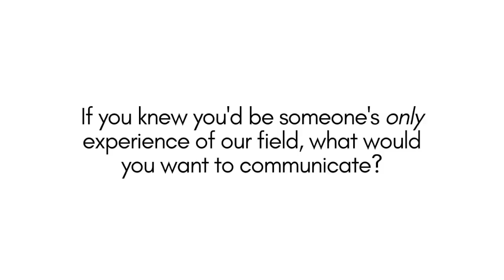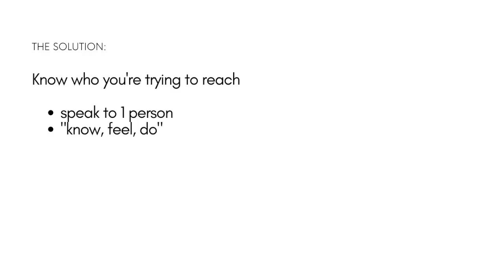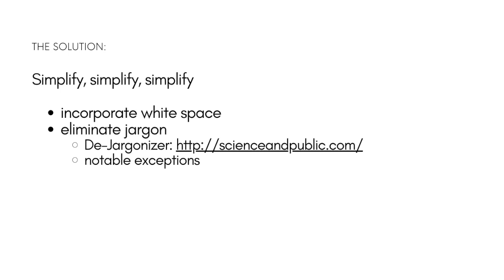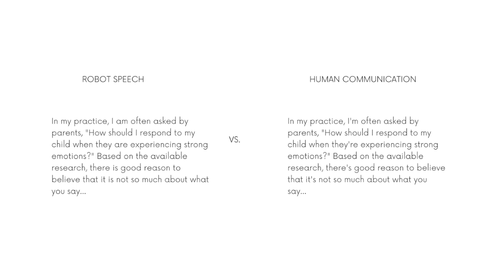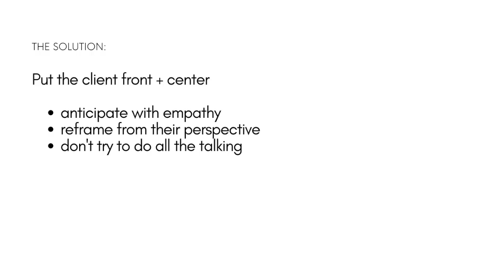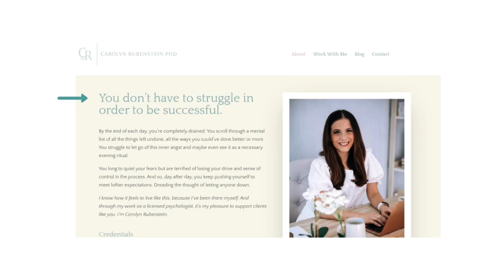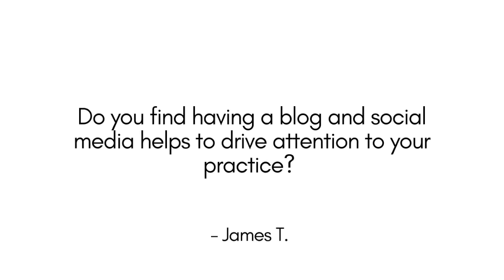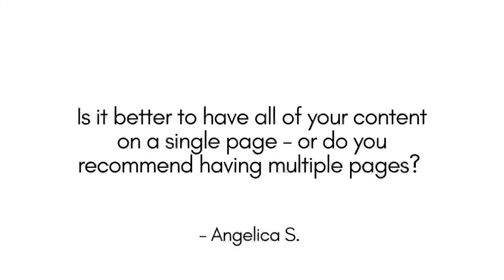Writing Copy for Your Website - Entrepreneurial Mindset